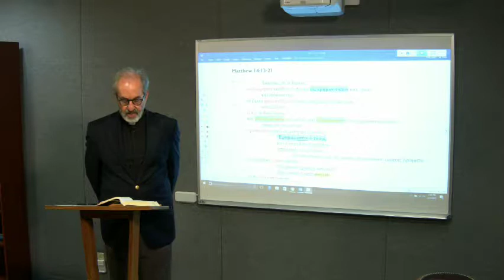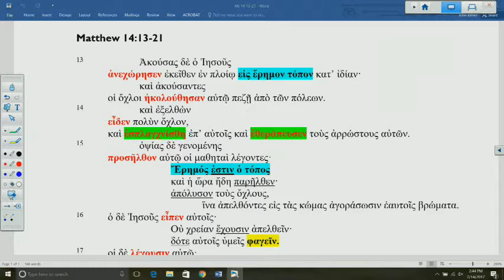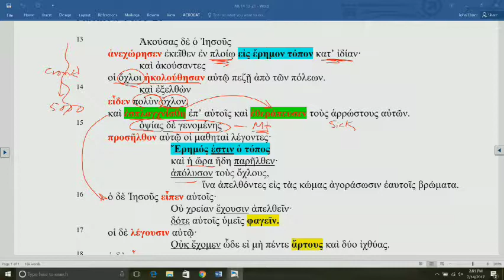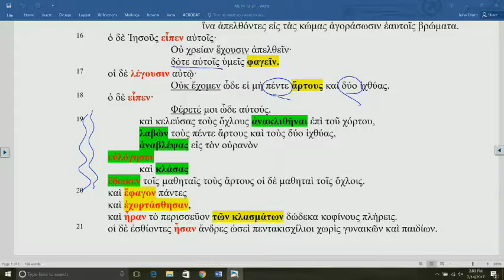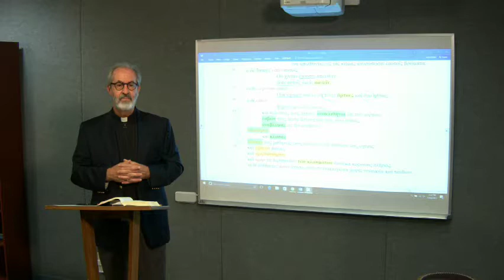Lectionary Podcast - Proper 13 - Series A - Matthew 14:13-21 with Dr. Arthur Just